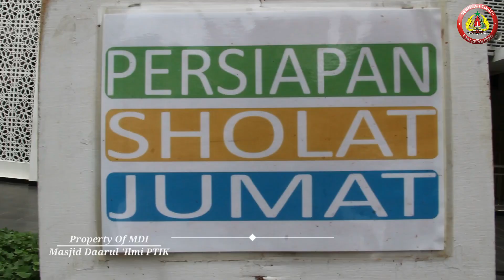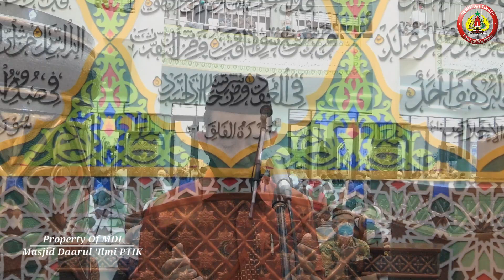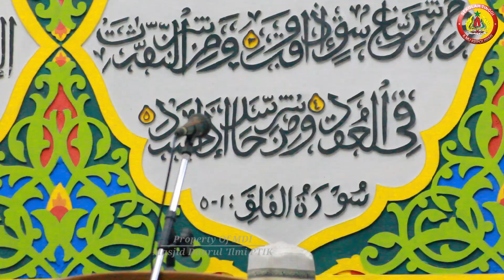DAHSYATNYA SEDEKAH (Masjid PTIK, 23/10/2020)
Mc           : Agustiar, SQ., S.Sy
Khotib     : Drs. H.A. Baihaqi MS, M.Si
Muadzin : H. Sutrisno Burhanuddin
Imam      : Hasan Syairozi, SQ., S.Pd.I

MASJID DAARUL 'ILMI PTIK (Masjid PTIK) adalah Masjid yang berada dalam komplek Perguruan Tinggi Ilmu Kepolisian (PTIK)
Alamat: Jl. Tirtayasa Raya No. 6, Melawai, Kebayoran Baru, Jakarta Selatan

ZIZ ( Zakat, Infaq, Shadaqah) Ke REK Muamalat: 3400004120 an. Masjid Daarul Ilmi STIK
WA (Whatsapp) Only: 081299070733